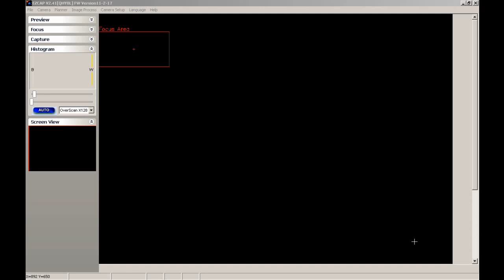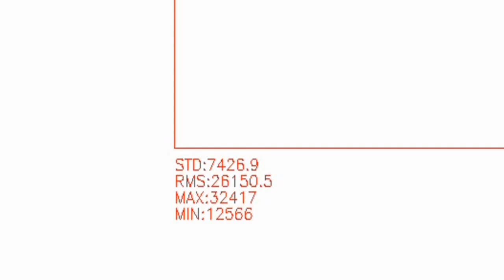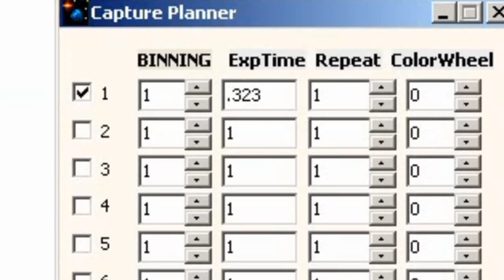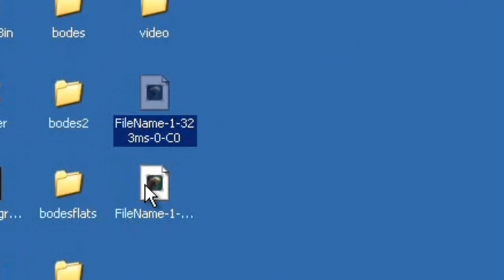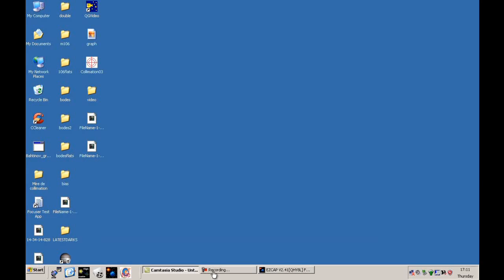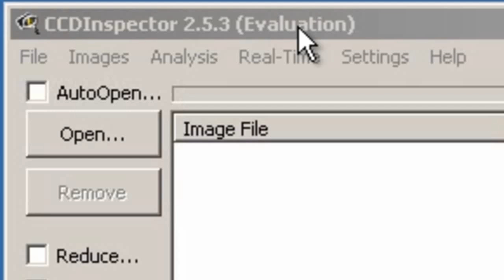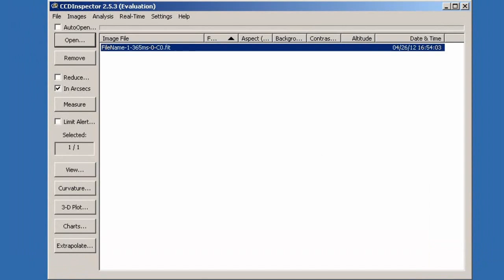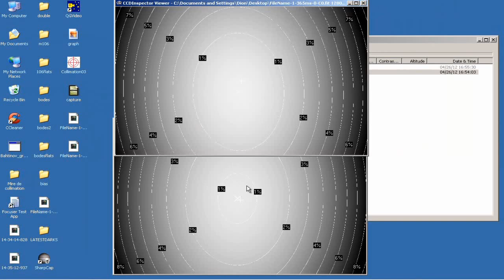Flat Frames, EL Panels & Field Illumination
Hard one to decribe this, a bit of basic flats info and how to center your illumination field on a CCD.